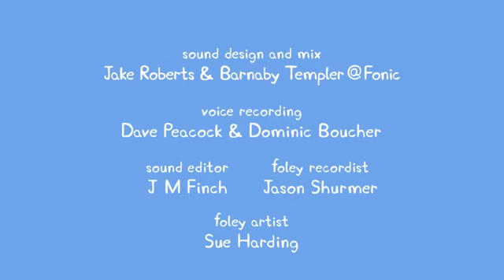Peppa pig em Português brasil - Varios episodios - Capitulos novo | Completo Dublado Portugues